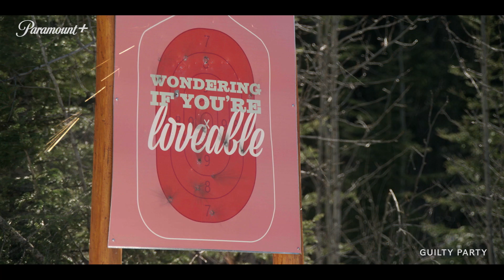Guilty Party (Trailer) | Streaming now | Paramount+ Nordic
GUILTY PARTY follows Beth Burgess (Kate Beckinsale), a discredited journalist desperate to salvage her career by latching on to the story of a young mother, Toni Plimpton (Jules Latimer), who has been sentenced to life in prison for maiming and murdering her husband, crimes she claims she did not commit. In trying to uncover the truth, Beth finds herself in over her head as she contends with Colorado gun-smugglers, clickbait culture, the doldrums of marriage and her own tarnished past.